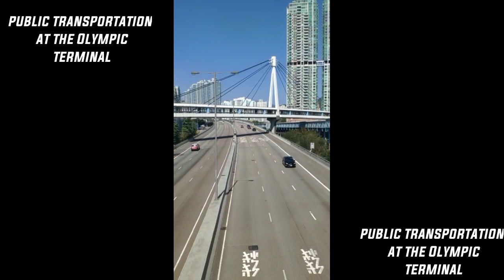public transportation at the Olympic terminal